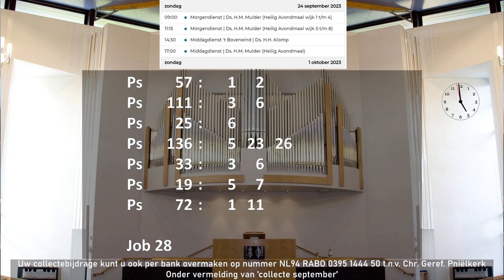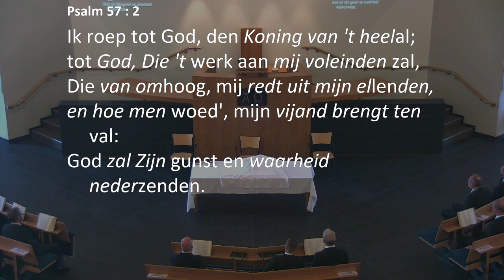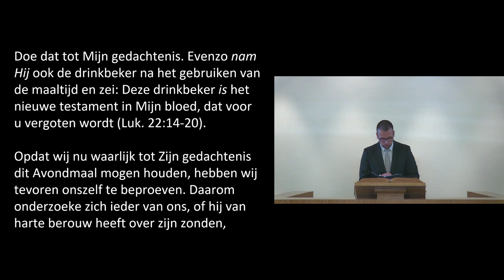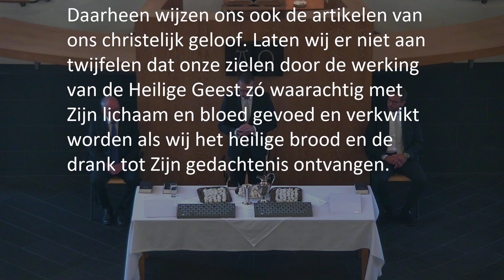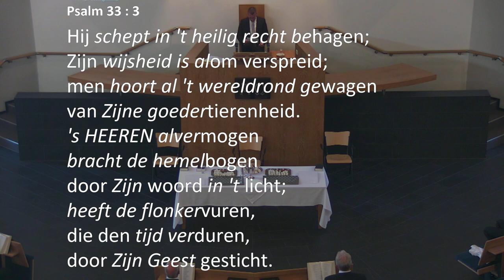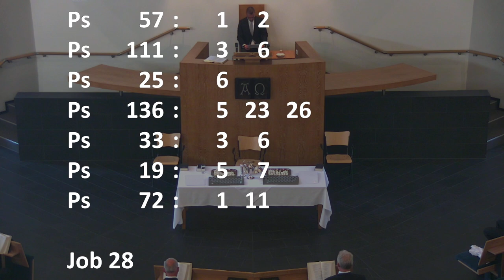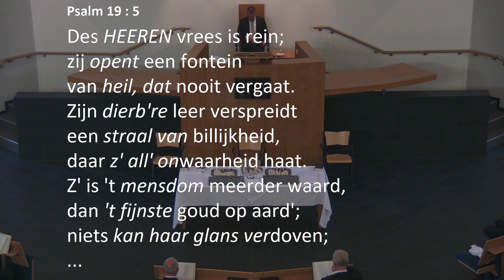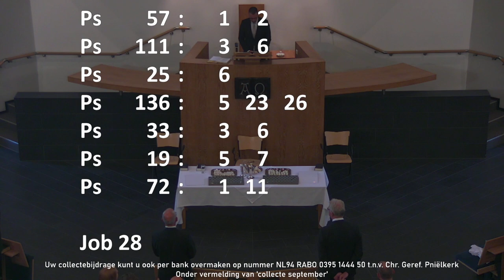Kerkdienst van 24-09-2023 Middagdienst